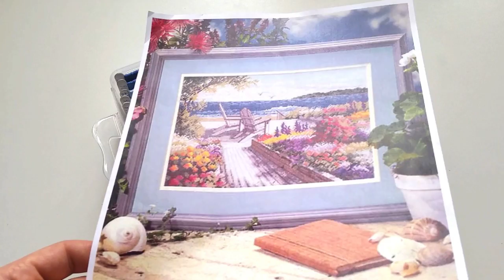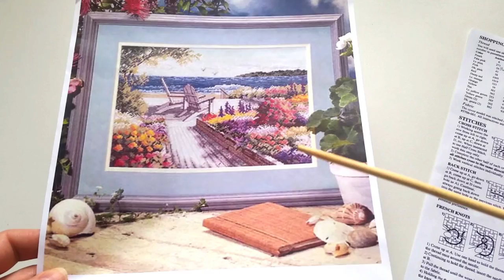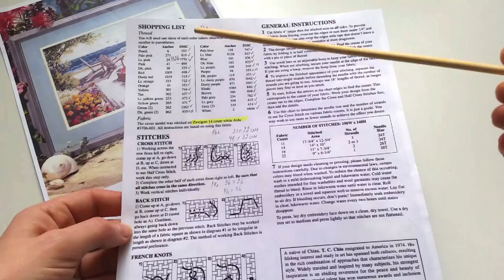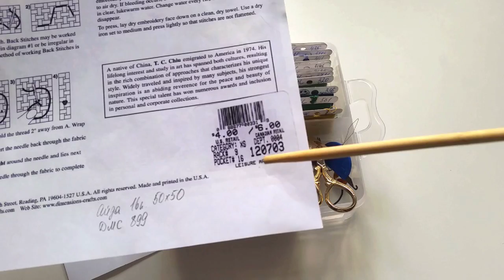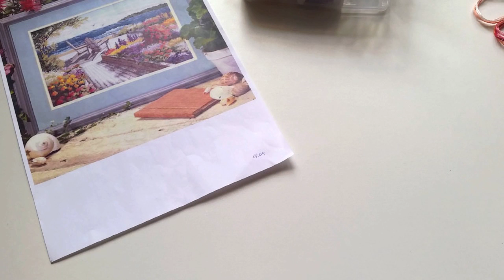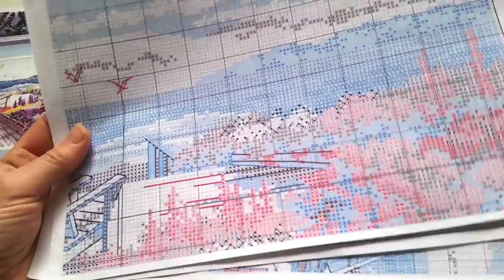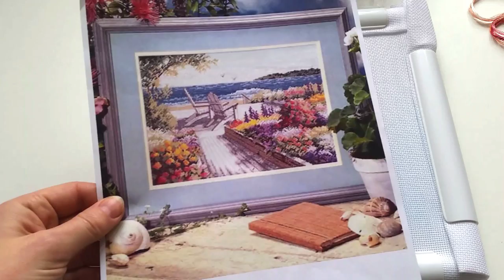Новый проект: опять DIMENSIONS:)?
Начинаю новый, традиционный для этого времени года, морской проект: «Мирный отдых» от Дименшенс  («Peaceful Retreat»  Dimensions).